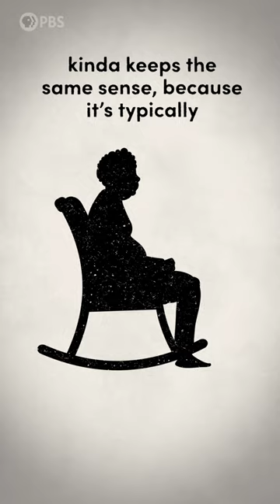What is an Eggcorn???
Bare witness: a brief but jar-dropping explainer about eggcorns to wet your appetite!

Hosted by Dr. Erica Brozovsky, Otherwords is a PBS web series on Storied that digs deep into this quintessential human trait of language and finds the fascinating, thought-provoking, and funny stories behind the words and sounds we take for granted. Incorporating the fields of biology, history, cultural studies, literature, and more, linguistics has something for everyone and offers a unique perspective on what it means to be human.

Otherwords is a production of Spotzen for PBS Digital Studios.